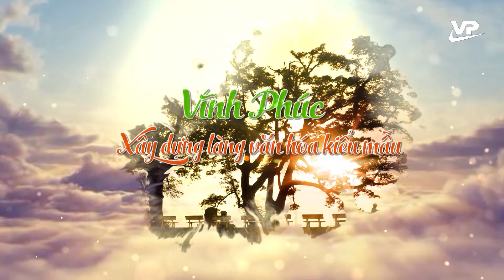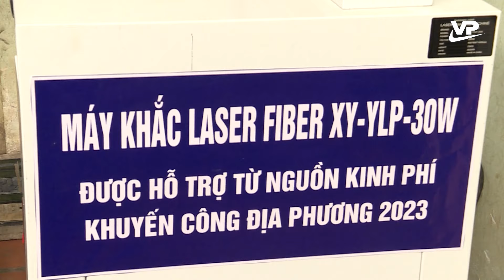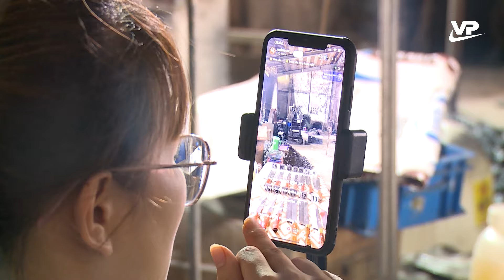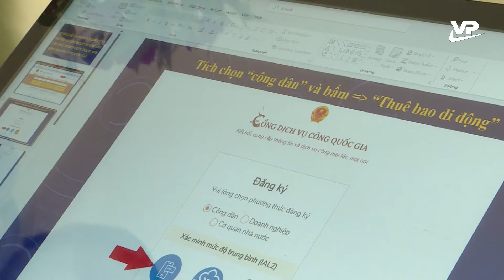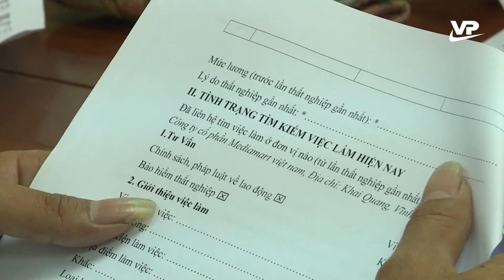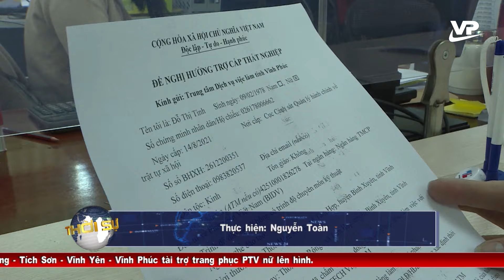Thời sự 19h45 ngày 16/1/2024